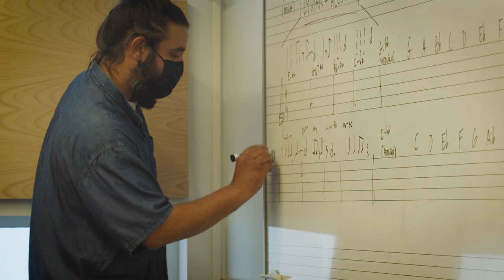Spain Summer Performance Program: Berklee Valencia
Students from the class of 2021 of the Spain Summer Performance Program talk about their experiences at the Berklee Valencia campus during the summer.

The program is a unique opportunity to experience the diverse and vibrant music of the Mediterranean region, and build strong relationships with musicians all over the world while participating in group classes, workshops, and ensembles focused on many musical styles, including flamenco and others from the Mediterranean border.

Speakers: Berta Rosell, Paula Coria, Floris van Hoogstraten, and Genevieve Kalosieh